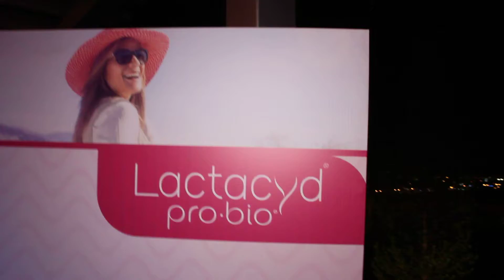LACTACYD LADIES NIGHT 2016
Cincuenta mujeres de todo el paìs se convirtieron en modelos por una noche.-  Las ganadoras del Reto Lactacyd participaron en un evento Ladies Night en la que fueron maquilladas, vistieron sus mejores prendas y desfilaron en una pasarela.
El reto promueve hàbitos saludables, en base a concejos durante 21 dìas, que permitiràn encontrar un balance entre las actividades diarias y a la higiene ìntima.
Locaciòn: Discoteca Sociedad Anònima
Fecha: 29/11/2016
Hora: 21h00
Producciòn: Infopower Ecuador